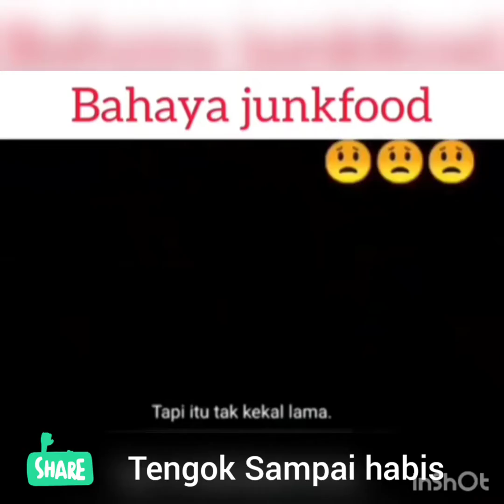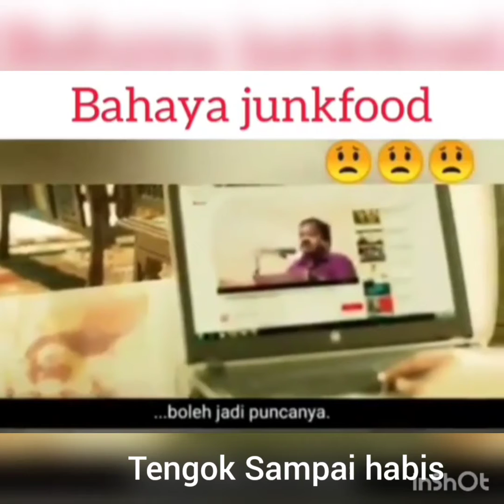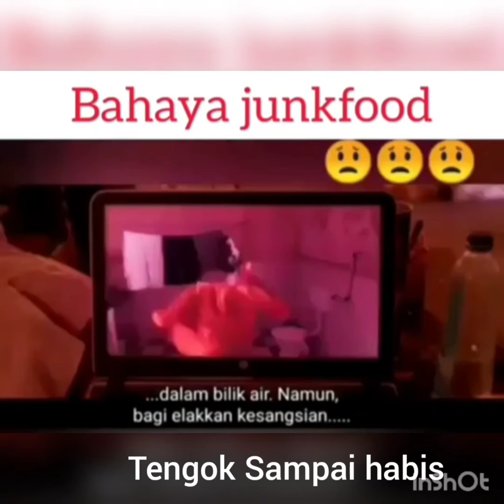Bahaya Junkfood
Junkfood cancer